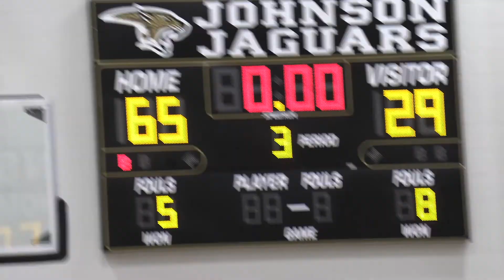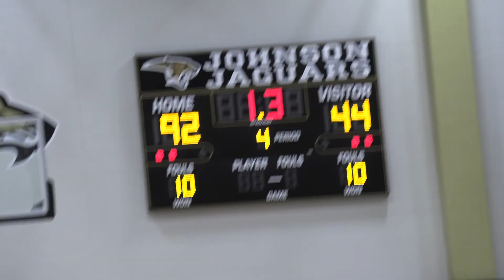Cedar Park vs Highlands | 2021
highschoolsports Cedar Park Timberwolves vs Highlands | High School Girls Basketball highlights | 2021